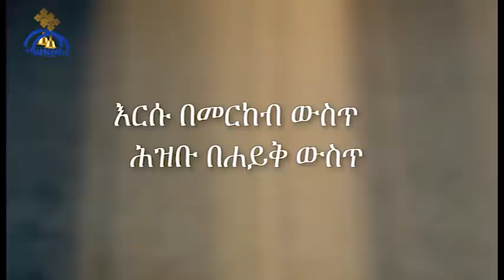"እርሱ በመርከብ ውስጥ ሕዝቡ በሐይቅ ውስጥ" ክፍል ሁለት በአባ ገብረ ኪዳን